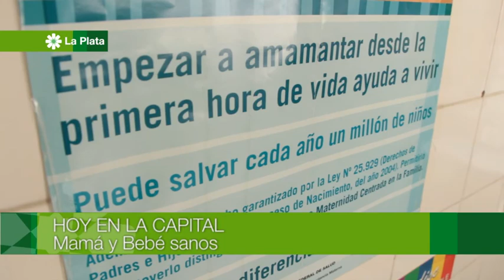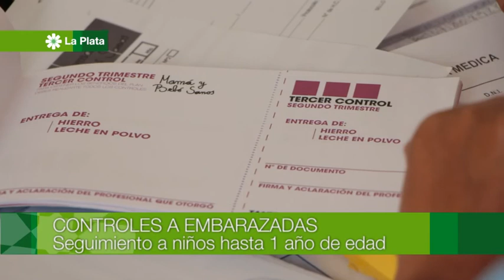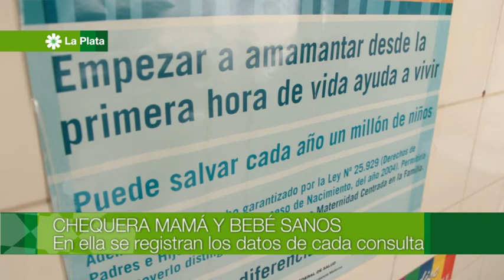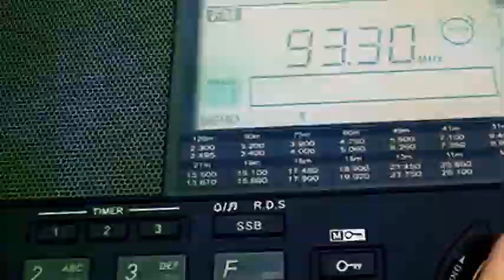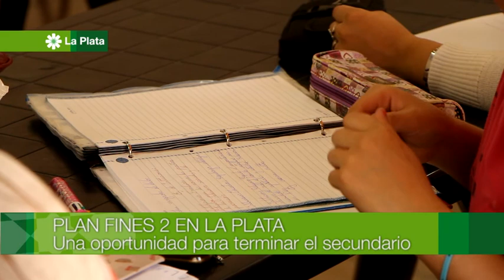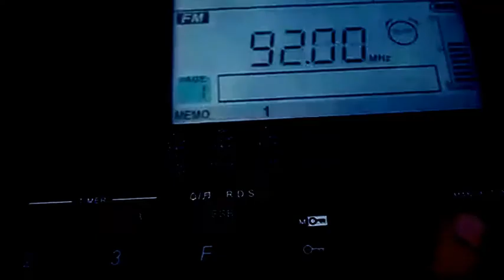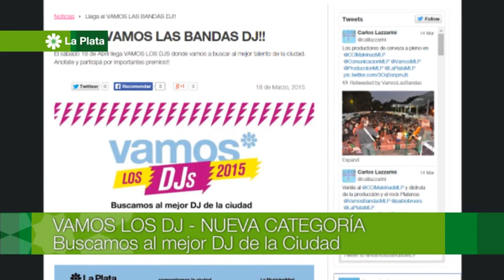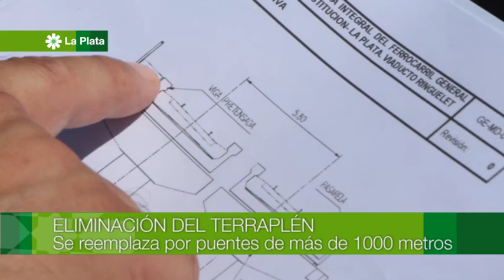La Capital Tv - Programa N° 105 (completo)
En esta emisión:

- Conocé el programa Mamá y Bebé sanos.
- Prácticas motorizadas de la Nueva Policía Local.
- Relocalización de las viviendas ubicadas a la vera del Arroyo del Gato.
- Nuevo ciclo lectivo del Plan FinEs 2.
- Novedades de Vamos las bandas 2015.
- Te contamos sobre la obra del Viaducto Ringuelet.